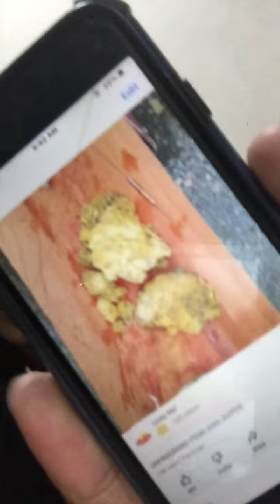Gave aways Unprocessed gold nakuha sa customer natin.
mindanao decoding sign

thank you and god bless to all supporters.